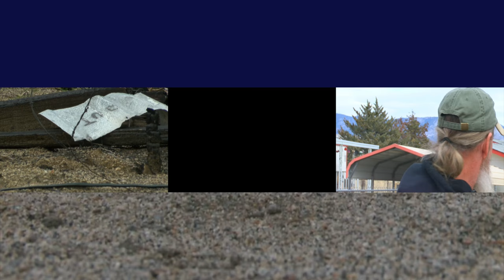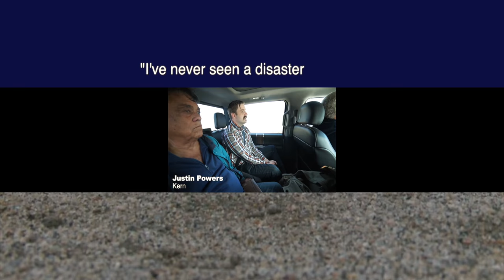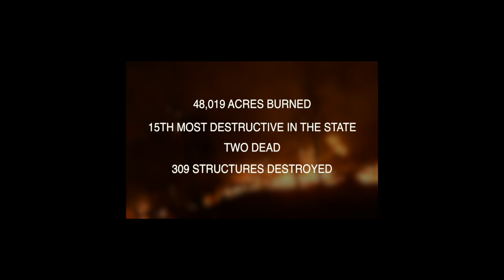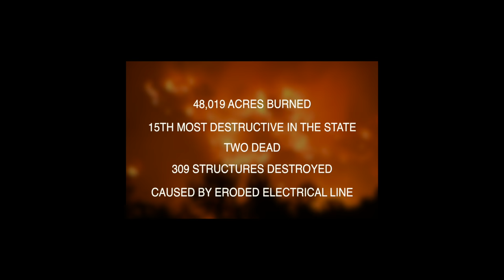360 Video: Erskine Fire - One Year Later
Hear from those who lived in one of the most destructed areas, South Lake, and recovery group advocates on what they are doing to help those who lost their homes one year after the deadly Erskine Fire started near Lake Isabella.